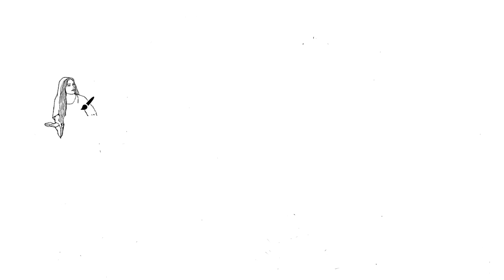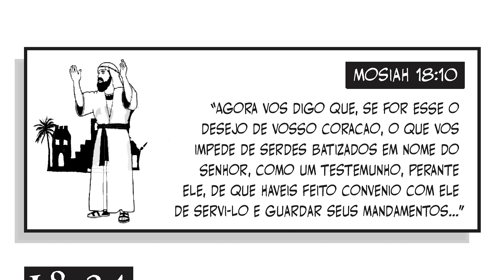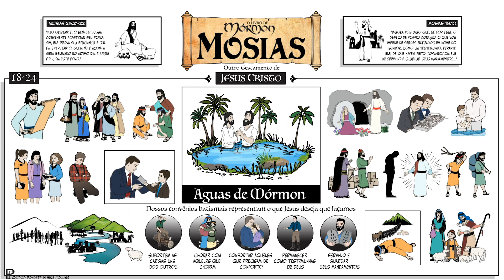Vem, e Segue-Me para o Livro de Mórmon para la Primária Mosias 18-24 Ponderfun (Portugues)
Um agradecimento especial a Mabbel Moreira por sua narração.
Ponderfun é uma visão geral simples e fácil de seguir do Livro de Mórmon, desenhada em uma animação de quadro branco em estilo cartoon que é divertida para toda a família.